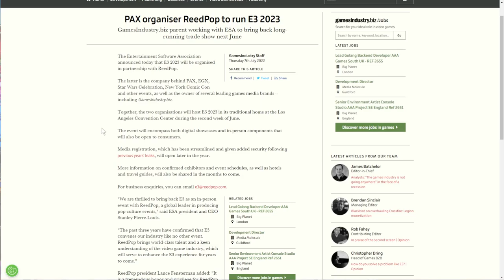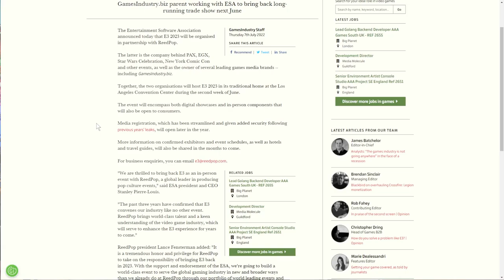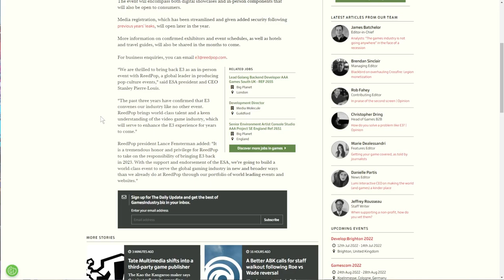E3 RETURNS! Big Changes Ahead!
E3 is back and no, this isn't a joke!